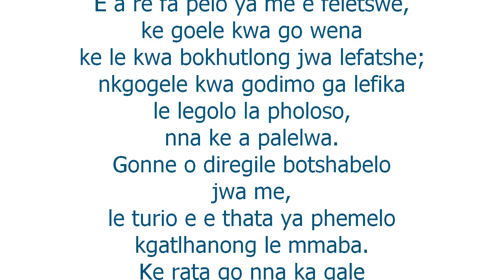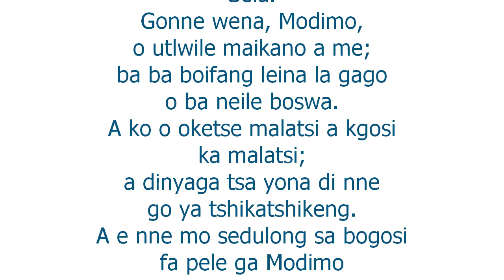Baebele ya Setswana : Pesaleme 61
Pesalome 61 | Psalm 61